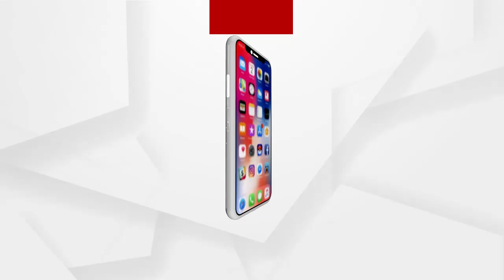ବନ୍ଦ ବେଳେ କଂଗ୍ରସର ଦାଦାଗିରି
ବନ୍ଦ ବେଳେ କଂଗ୍ରସର ଦାଦାଗିରି । ଚର୍ଚ୍ଚାରେ କଣ୍ଟଣ୍ଟାବାଞ୍ଝି ବିଧାୟକ ସନ୍ତୋଷ ସିଂ ସାଲୁଜା । କଂଗ୍ରେସ କର୍ମୀ ଦୋକାନୀଙ୍କ ଜିନିଷ ଫିଙ୍ଗିବାର ଭିଡିଓ ଭାଇରାଲ୍ ।‌ ଘଟଣାକୁ ବିଭିନ୍ନ ମହଲରେ ନିନ୍ଦା.